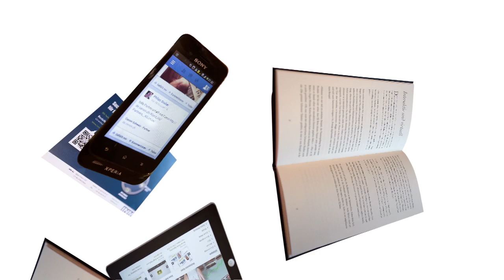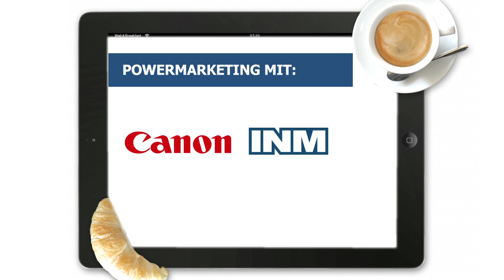Web & Breakfast mit Canon und INM, das Power Marketing Team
- Canon und INM, das Power Marketing Team, stellt in der Web & Breakfast Serie im Mai 2013, im Hauptbahnhof Zürich (au Premier), ihr Rezept zu erfolgreichem Marketing vor.

Philipp Sauber
INM AG